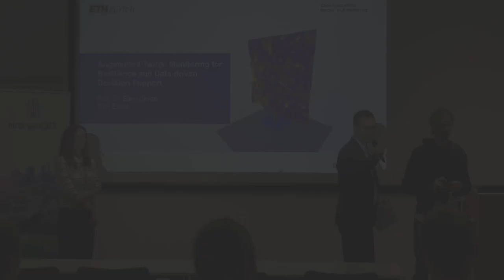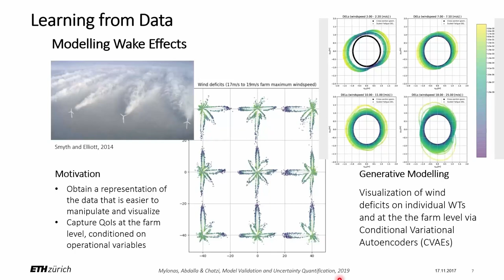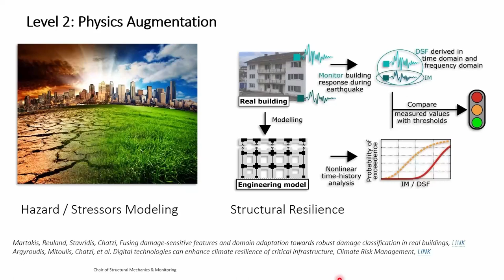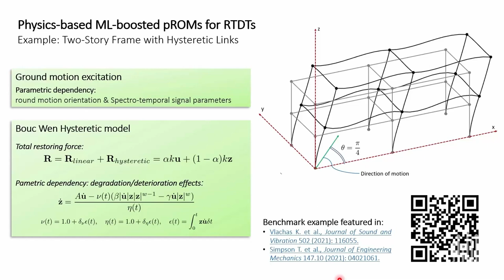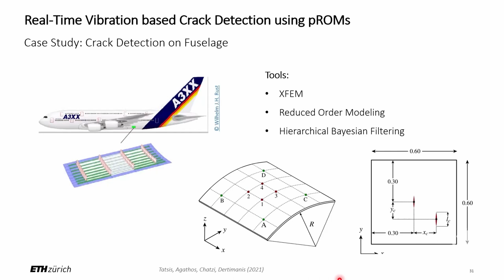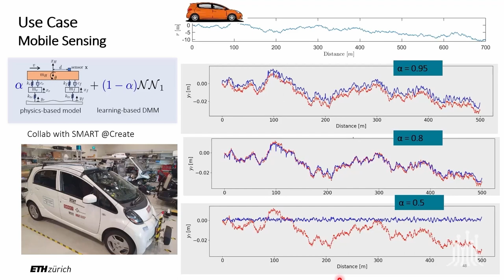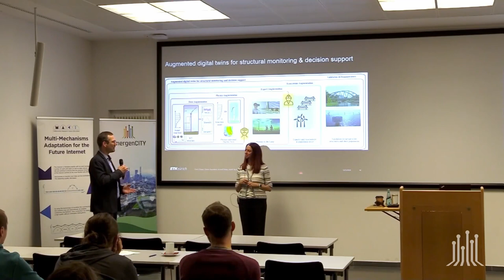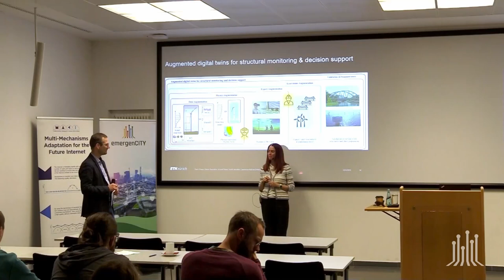talk by Prof. Eleni CHATZI "Monitoring for Resilience and Data-driven Decision Support"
For the Ruzena Bajcsy Lecture 2023 at TU Darmstadt, we were able to win Professor Eleni Chatzi from ETH Zurich. The lecture was about her current research topic: "Augmented Twins: Monitoring for Resilience and Data-driven Decision Support"

In the lecture, Eleni Chatzi discusses the implementation of a hybrid approach to monitoring and handling cyber-physical systems. To ensure resource-efficient and resilient operation of complex technical systems under varying loads and adverse environments, it is essential to understand their as-is performance. In addition, Chatzi offers a perspective on the creation of advanced twin representations that are able to visualize the as-built structure, anticipate performance under future stressors and provide recommendations for preventive and remedial actions.

The Ruzena Bajcsy Lecture Series is organized by the LOEWE Center emergenCITY and the Collaborative Research Center MAKI. The annual lecture is named after the leading computer scientist Ruzena Bajcsy, who is a role model for women scientists. Her love of engineering and her tenacity to succeed in a field where women are still underrepresented is exemplary. To celebrate Ruzena Bajcsy, we have been inviting leading female scientists to the TU Darmstadt for the past nine years.